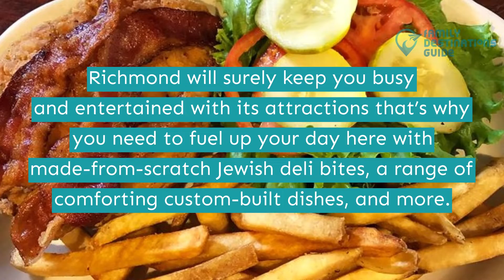Best Breakfast in Richmond, VA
With a well-preserved history, Richmond is a sightseeing paradise, filled with world-class museums, historic marvels, and cultural attractions.

Before you start your day exploring the city's cultural heritage, have a satisfying breakfast first. Enjoy the city’s wide selection of morning meals, from loaded sandwiches, and classic donuts, to Jewish classics with a modern touch.

About time to visit and taste the place’s morning treats? Tap the play button to get all the best breakfast in Richmond!